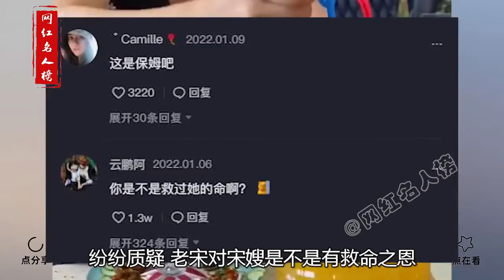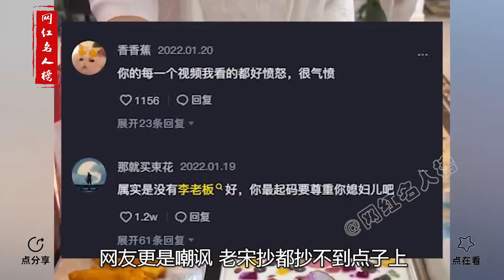忙人老宋：男人帝位天花板，把妻子当女仆，是真作还是剧本？